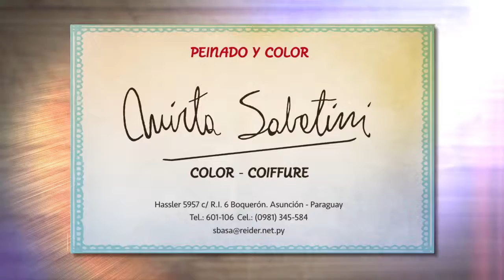La Cocina de Sarita - Especial de Albondigas